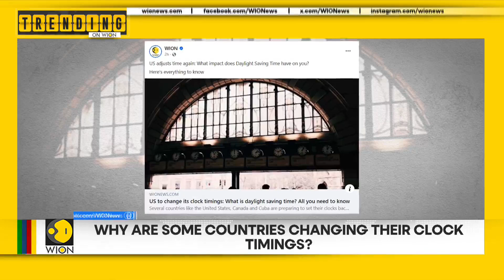Why are some countries changing their clock timings? Trending on WION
The Lebanese people have a new difficulty after waking up in two different timezones after already enduring one of the biggest economic crises in the history of the globe.